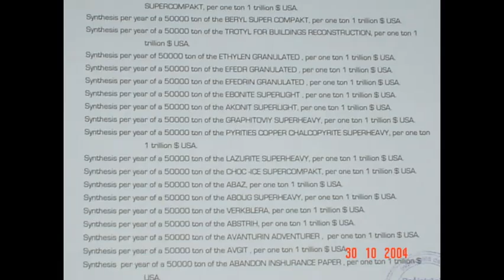Movie Title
Movie Description